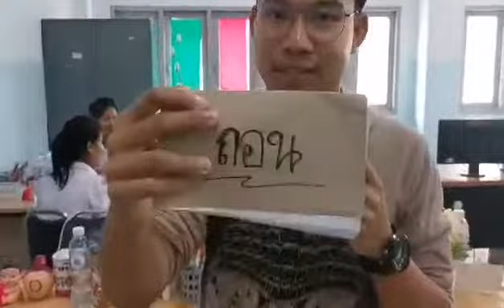รีวิวธนาคาร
ธนาคารโรงเรียน

ธนาคารออมสิน เป็นสถาบันการเงินที่มุ่งเน้นการออม ส่งเสริมให้สังคมไทยได้รู้จักการออมเงินบนพื้นฐานการดำรงชีวิตอย่างพอเพียง ปลูกฝังนิสัยรักการออมให้แก่เด็กและเยาวชนตลอดมา โดยเชื่อมั่นว่า หากคนไทยมีจิตสำนึกรักการออมตั้งแต่วัยเยาว์ ส่งผลให้เติบโตเป็นผู้ใหญ่  ที่เห็นความสำคัญของการออม รู้จักการใช้จ่ายอย่างเหมาะสมและสามารถพึ่งพาตนเองได้ในอนาคต ตลอดจนส่งผลให้ประเทศชาติเข็มแข็งได้ด้วยเงินออมของคนในชาติ ธนาคารออมสินจึงได้จัดให้มี “โครงการธนาคารโรงเรียน”  ในโรงเรียนและสถาบันการศึกษา โดยเป็นการจำลองสาขาธนาคารของธนาคารไว้ในโรงเรียน และเปิดโอกาสให้นักเรียน เป็นผู้ดำเนินการธนาคารด้วยตนเอง ภายใต้การดูแลของธนาคารออมสินสาขา ซึ่งจะทำหน้าที่เป็นพี่เลี้ยงให้คำแนะนำ  ดูแลการดำเนินงานธนาคารโรงเรียน

1.              เสริมสร้างวินัยทางการออมให้กับเด็กและเยาวชน ซึ่งเป็นกำลังสำคัญของประเทศในอนาคต

2.             ส่งเสริมให้นักเรียนรู้จักการบริหารจัดการภายในกลุ่ม ฝึกฝนการทำงานร่วมกับผู้อื่น ฝึกความรับผิดชอบ ตลอดจนสร้างทักษะในการให้บริการ

3.             ให้นักเรียนรู้จักใช้เวลาว่างในการทำกิจกรรมที่ก่อให้เกิดประโยชน์ต่อส่วนรวม

4.             สร้างสัมพันธภาพอันดีระหว่างเยาวชน โรงเรียนและธนาคาร

5.             เพิ่มช่องทางการให้บริการที่เป็นประโยชน์ต่อเยาวชนและส่วนรวม

 คุณสมบัติของโรงเรียนที่เข้าร่วมโครงการ

1.              เป็นโรงเรียนที่เปิดสอนถึงระดับมัธยมศึกษา อาชีวศึกษา และมหาวิทยาลัย

2.             มีจำนวนนักเรียนไม่น้อยกว่า 1,000  คน หรือมีความพร้อมของโรงเรียนตามความเหมาะสม

3.             ผู้บริหารโรงเรียนให้ความสำคัญและสนับสนุนการดำเนินงาน

4.             สถานที่ตั้งธนาคารโรงเรียนมีความเหมาะสม สะดวกต่อการให้บริการและมองเห็นชัดเจน

5.             มีความพร้อมในการจัดหา ดูแลครุภัณฑ์ อุปกรณ์และเครื่องใช้สำนักงาน

ประโยชน์ที่ได้รับจากการเปิดธนาคารโรงเรียน

1.             รักและรู้จักการประหยัดเก็บออมและมีการเก็บออมอย่างสม่ำเสมอ

2.             มีสถานที่สำหรับการรับฝาก-ถอนเงิน ที่สะดวก  นักเรียนไม่ต้องเดินทางไปที่ธนาคารนอกโรงเรียน

3.             นักเรียนที่ฝากเงินกับธนาคารโรงเรียนจะได้รับสิทธิพิเศษในการเข้าร่วมกิจกรรมต่างๆของธนาคาร

นักเรียนที่ปฏิบัติงานธนาคารโรงเรียน

1.                 สามารถฝึกทักษะด้านการทำงาน รู้หลักการบริหารและการบริการที่ถูกต้อง

2.                 สร้างเสริมประสบการณ์การทำงานร่วมกับผู้อื่น การทำงานเป็นทีม

3.                 เสริมสร้างลักษณะนิสัยด้านความรับผิดชอบ

4.                 รู้จักใช้เวลาว่างให้เกิดประโยชน์ต่อตนเอง และส่วนรวม

5.                 ได้รับการคัดเลือกให้เข้าร่วมกิจกรรมสำหรับเยาวชนตามที่ธนาคารจัดให้

6.                 ได้รับเกียรติบัตรในการปฏิบัติงานธนาคารโรงเรียน

โรงเรียน

1.                 ส่งเสริมภาพลักษณ์ที่ดีให้กับธนาคารโรงเรียน ในการส่งเสริมการออมทรัพย์ให้กับนักเรียน

2.                 สามารถเป็นแบบอย่างที่ดีให้กับสถาบันการศึกษาอื่น

3.                 สามารถมีสถานที่สำหรับการฝึกปฏิบัติงาน หรือเสริมสร้างประสบการณ์การทำงานที่เหมือนจริงในรูปแบบของสถาบันการเงินให้กับนักเรียน

4.                 ร่วมปลูกฝังให้เยาวชนของชาติมีค่านิยมด้านการออมทรัพย์ และมองเห็นคุณค่าความสำคัญในการออม และปฏิบัติจนเป็นนิสัยก่อให้เกิดประโยชน์ต่อตนเองและความมั่นคงด้านเศรษฐกิจของประเทศ

5.                 เกียรติบัตรสำหรับครู/อาจารย์ที่ปรึกษาธนาคารโรงเรียน

6.                 ส่งเสริมการจัดกิจกรรมในโรงเรียนรูปแบบต่างๆ

การเปิดให้บริการ

โรงเรียนสามารถขอการเปิดให้บริการธนาคารโรงเรียน ธนาคารออมสินได้ตามเหมาะสม

หรือ ตามความพร้อมของโรงเรียน

การสนับสนุนจากธนาคารออมสิน

การดำเนินงานธนาคารโรงเรียน ธนาคารให้การสนับสนุนดังนี้

1.              ค่าใช้จ่ายในการจัดซื้อครุภัณฑ์คอมพิวเตอร์และครุภัณฑ์สำนักงาน

2.             เงินทุนประเดิมสำหรับโรงเรียนสำรองจ่ายในกิจกรรมธนาคารโรงเรียนที่เกี่ยวข้องกับการรับฝาก – ถอนเงิน

3.             ค่าใช้จ่ายสำหรับพิธีเปิดดำเนินการธนาคารโรงเรียน เช่น ค่าตกแต่งสถานที่ ค่าของที่ระลึก ค่าอาหารว่าง  ค่าการแสดง

4.             ค่าใช้จ่ายในการฝึกอบรมนักเรียนผู้ปฏิบัติงานธนาคารโรงเรียนถึงวิธีการปฏิบัติงาน

5.             เอกสารแบบพิมพ์ต่างๆ ที่ใช้ในการปฏิบัติงานของธนาคารโรงเรียน

6.             สนับสนุนกิจกรรมต่างๆ ที่เป็นประโยชน์กับสมาชิกธนาคารโรงเรียน เช่น

-                    การแข่งขันกีฬาธนาคารโรงเรียน ธนาคารออมสิน

-                   การแข่งขันดนตรีธนาคารโรงเรียน ธนาคารออมสิน

-                   การแข่งขันคณิตศาสตร์แก้ปัญหา / กิจกรรมวิชาการ

-                   กิจกรรมส่งเสริมการออม / การให้ความรู้เรื่องการออม

-                   กิจกรรมพัฒนาทักษะ

-                   ทุนการศึกษาสำหรับนักเรียนเรียนดีแต่ยากจน ฯลฯ